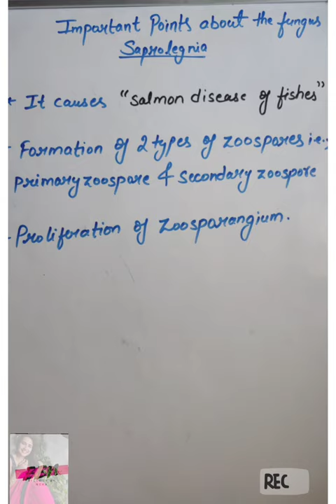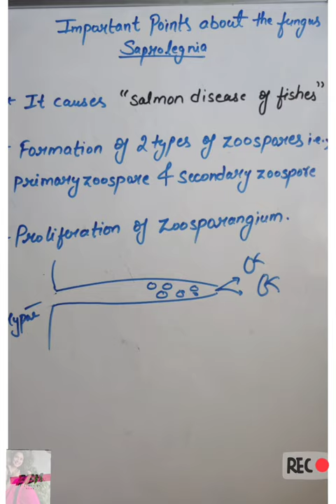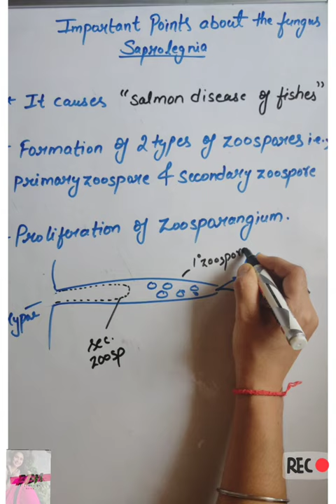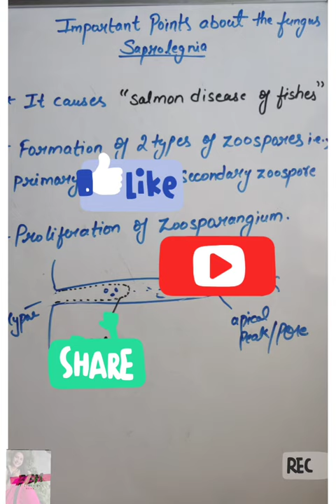Important points about Saprolegnia fungus | Last minute revision | B.Sc | M.Sc. | Biology By Neha🌻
Important points about Fungus Saprolegnia  are-
1- It cause Salmon disease in fishes.
2- Formation of two types of zoospores i.e., primary zoospore & secondary zoospore.
The phenomenon of production of two types of zoospores (primary & secondary ) is known as Diplanetism and these zoospores are called as Diplanetic.
3- Proliferation of zoosporangium-following the discharge of zoospore from zoosporangium, growth is renewed from the septum at the base of the sporangium and a new apex is formed inside the old zoosporangium. This apex develops into new zoosporangium inside the old one.

I will upload regular videos regarding biology for 11,12, B.Sc, M.Sc students.
Share my views about the video in the comment box.
Thankyou for dropping into my video.